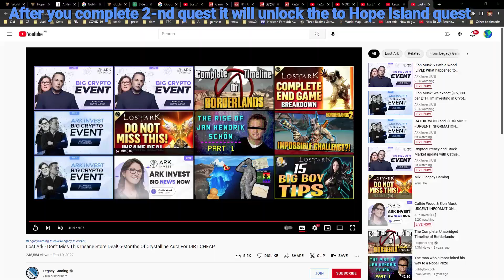How to unlock Hope Island Lost Ark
How to unlock Hope Island Lost Ark video. How to unlock Hope Island Lost Ark walkthrough.

How to unlock Hope Island:
00:00 Go to the Goblin Island and start a quest
00:18 Turn in the quest and sing a song and get next quest
00:42 After you complete 2-nd quest it will unlock the to Hope Island quest
01:44 Swim to the Hope island and complete this 3-d quest

Lost Ark is a massively multiplayer online action role-playing game. Rohendel collectible & quests & Secret Locations guide.